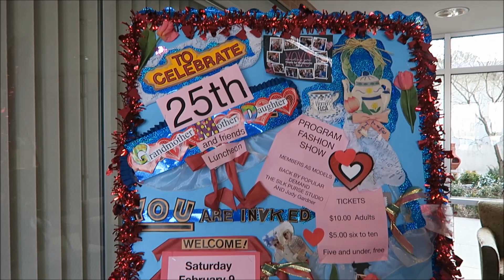Grandmother Mother Daughter Banquet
We have an annual tradition of attending a Grandmother-Mother-Daughter banquet with Alicia's Grandma. This year, the program was a fashion show by Judy Gardner's Silk Purse Studio. Click here to shop from Facebook and for the store address.